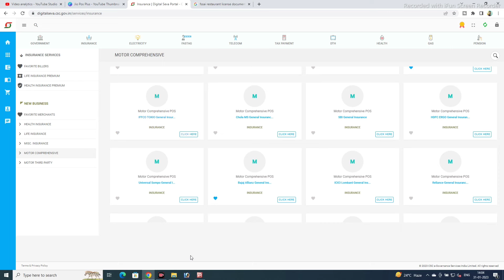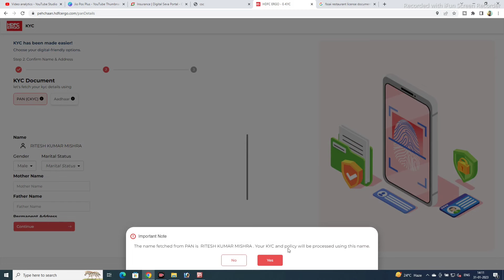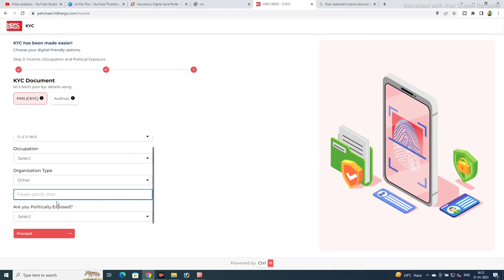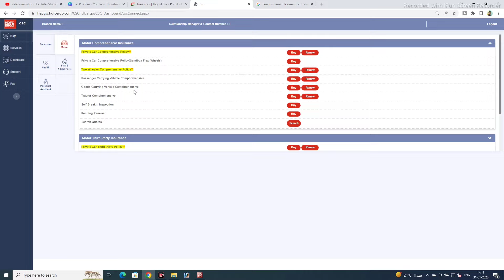HDFC ERGO Pehchan ID Kya Hai | CSC HDFC ERGO KYC |How To Make HDFC ERGO Pehchan ID |HDFC Insurance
Dosto agar aap csc vle hai aur apka hdfc ergo me pehchan id nahi bana hai aur apka kyc nahi hua hai to aap ish video ke madhyam se pehchan id aur kyc kar sakte hai .

More Video For Csc Vle :-